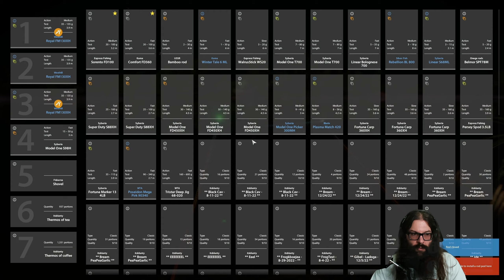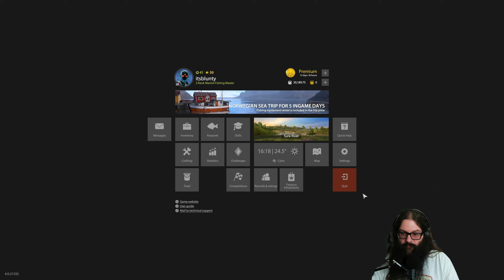That's Not A Blue Bream! Sura River! - RF4 Trophy Hunting Ep #28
Russian Fishing 4 Trophy Hunting Episode 28

Location: Sura River
Target Species: Blue Bream, Vimba